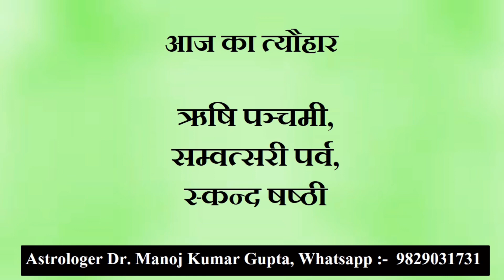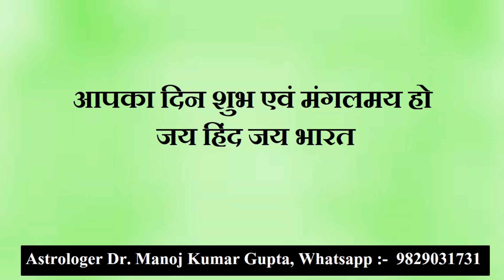20 सितम्बर 2023 आज का गोचर